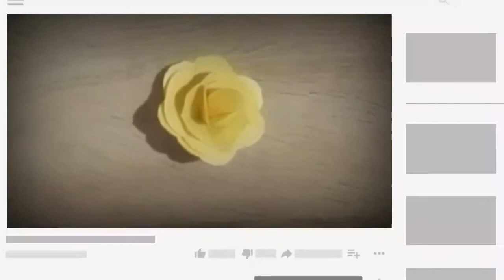Origami Paper Flower / Av Arts and Crafts / DIY Ideas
About this video- In this video you will learn how to make a paper flower
Origami Paper Flower / Av Arts and Crafts